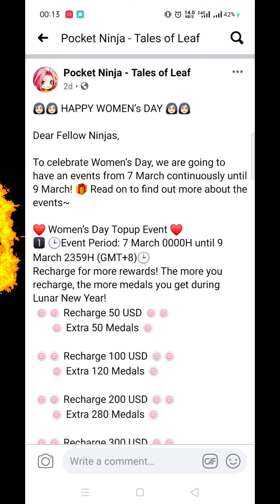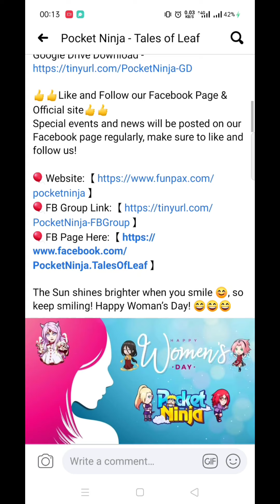Code Baru Event Hari Wanita Hari Terakhir | Pocket Ninja Tales of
🎁🎁 Code for Day 1 : 【  ALP6NF7T - Expires 9 March 2359 Hours 】

🎁🎁 Code for Day 2 : 【 ALKS0PMX - Expires 9 March 2359 Hours 】

🎁🎁 Code for Day 3 : 【 ALYL6I2G - Expires 11 March 2359 Hours